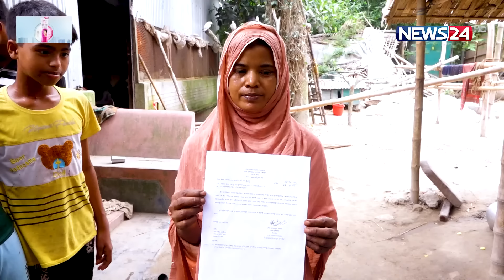হামিদার উপহারের গরু গ্রহণ করেছেন প্রধানমন্ত্রী | News24 Special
NEWS24 Team